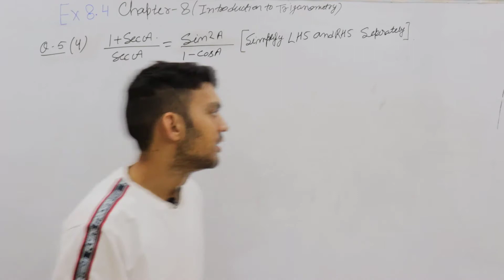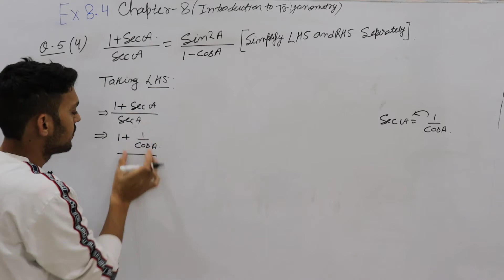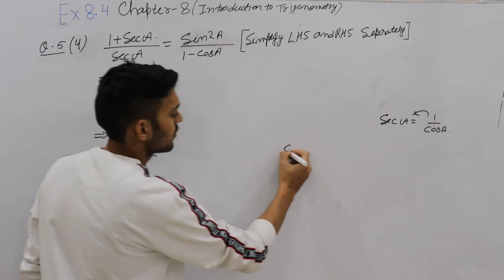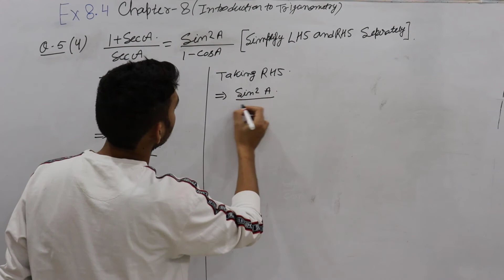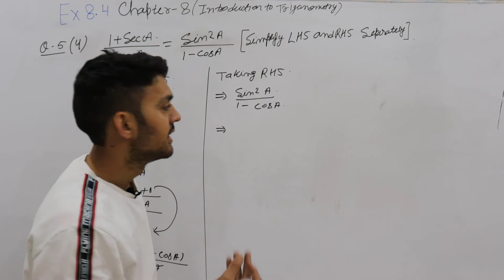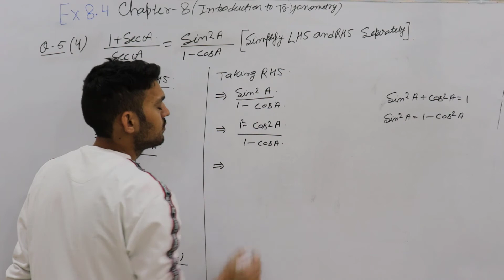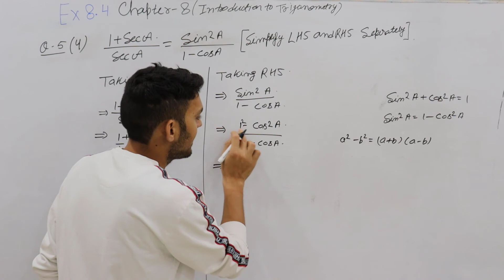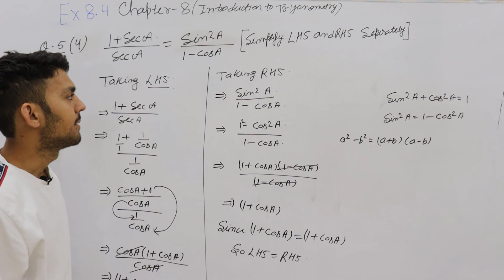Q 4, Ex 8.4 - Trigonometry - Chapter 8 - Maths Class 10th - NCERT